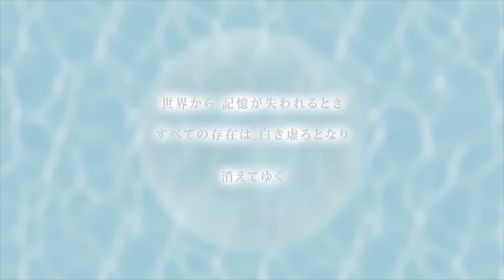ネオ・トラディショナルRPG『LOST SPHEAR』2017年10月12日発売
Tokyo RPG FactoryとSQUARE ENIXが贈るProject SETSUNA第2弾。伝統的なRPGのスタイルをベースに、現代のプレイ感を融合した、ネオ・トラディショナルRPG『LOST SPHEAR/ロストスフィア』。PlayStation®4、Nintendo Switch™ で、2017年10月12日発売。